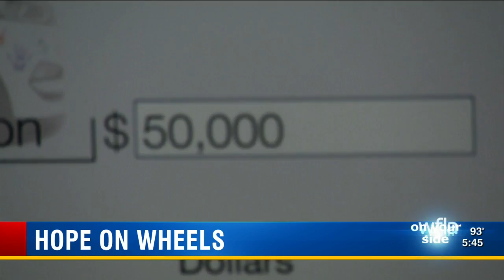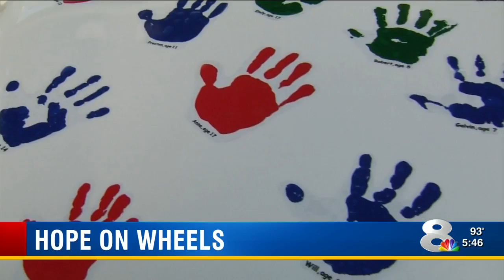Pediatric cancer patients leave lasting impressions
It's called Hyundai Hope on Wheels and Wednesday organizers showed up at St. Joseph's Children's Hospital in Tampa with their trademark white Hyundai Tucson covered with painted hand prints from pediatric cancer patients as young as 3 years old.